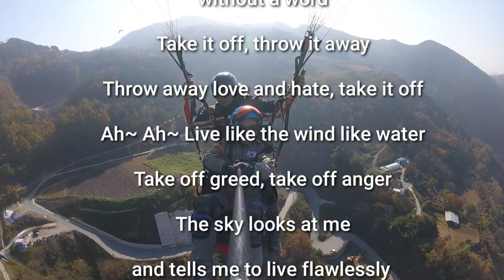훨훨훨(Fluttering) 김용임 노래(Kim young im) Tenor Saxo Na woon Gyu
Fluttering

Love is useless, hate is useless
 Cheongsan sees me and tells me to live without a word
 Take it off, throw it away
 Throw away love and hate, take it off
 Ah~ Ah~ Live like the wind like water
 ~ during the week ~
 Take off greed, take off anger
 The sky looks at me and tells me to live flawlessly
 Throw away greed and anger, take it off
 Live like water and wind